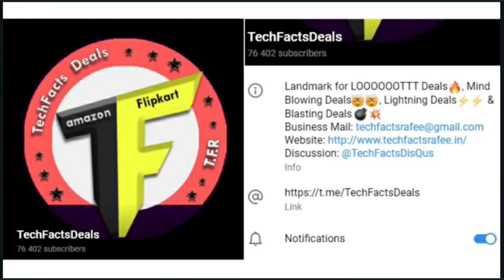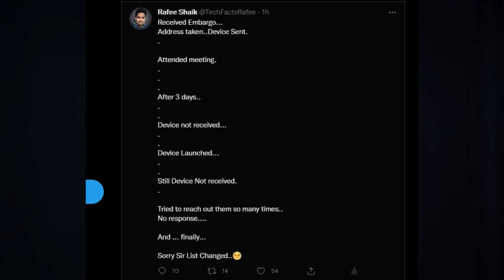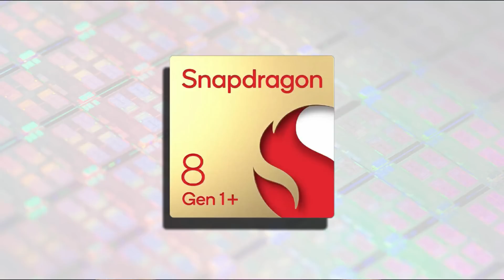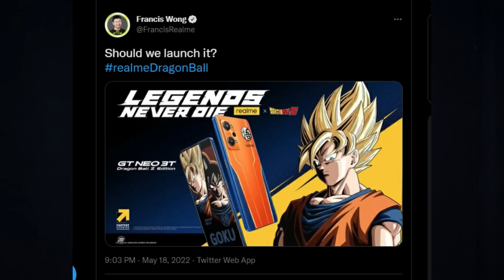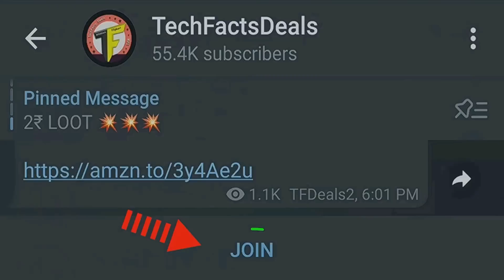TechNews # 1019 -FREE 440₹ (Download Fast)🔥|| POCO X4 GT, Realme Pad, iQOO Neo 3.